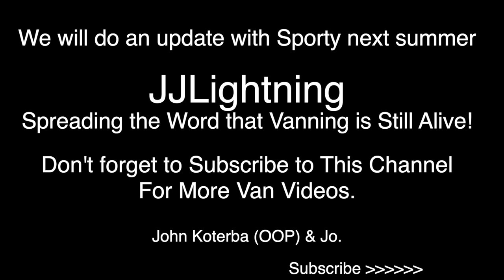1974 Custom Chevy Van By Ron (Sporty) Thompson.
This 1974 Custom Chevy Van now owned by Ron Thompson is sure to be a show stopper as Ron use to own Flamed and also owns Cool Breeze. He has shown us some pretty cool vans in the past and likes to call this one "Move Van On" . Filmed by John Koterba (OOP) & Jo at Last Chance 43 Truck-in. Woods Tall Timber Resort, New Philadelphia. OH. September 26, 2020.